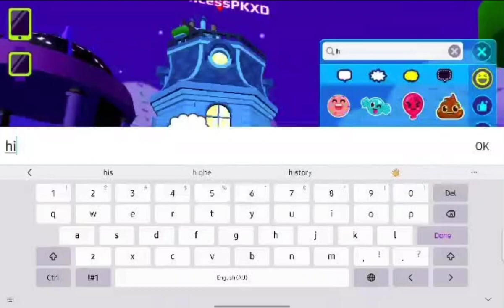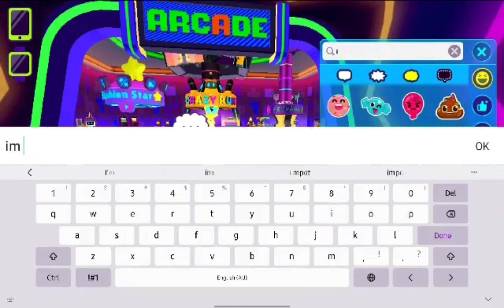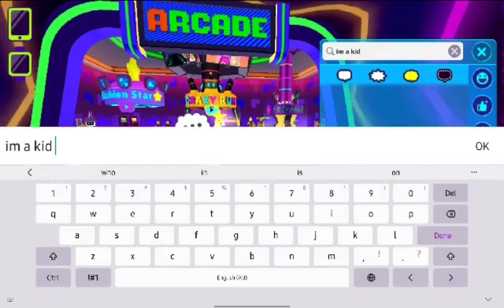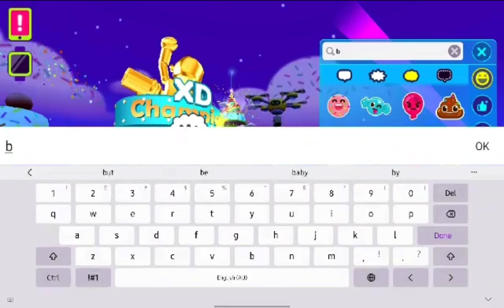PKXD 4th Anniversary 🥳🥳Update Is Here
Hi! Today I’m going to show you the new features in PKXS 4th anniversary! 🥳🥳Hope you enjoy!